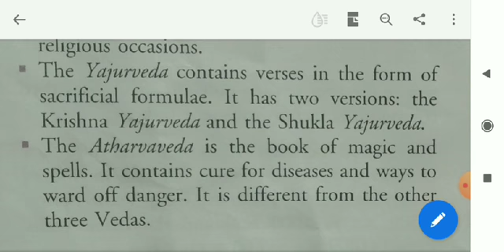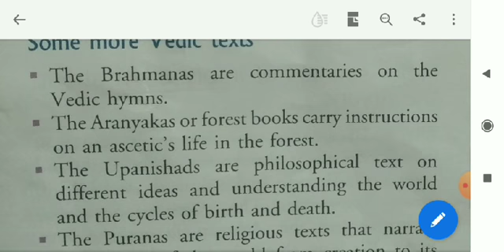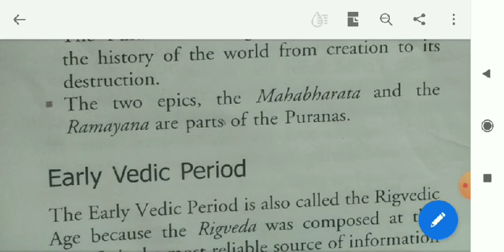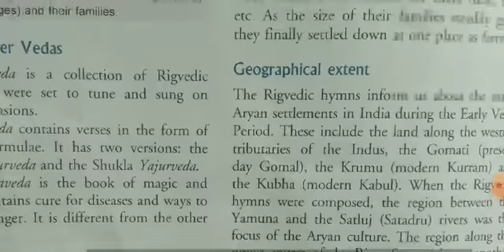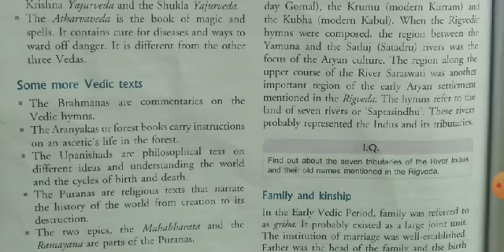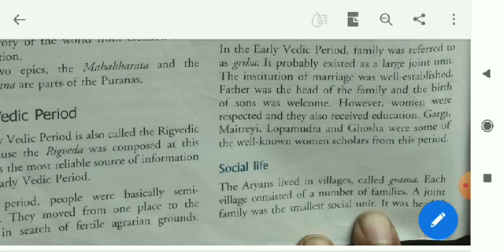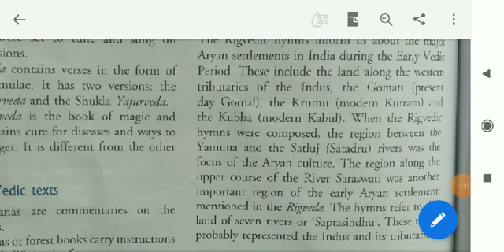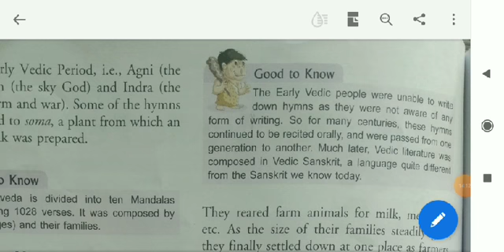History ch5 class 6